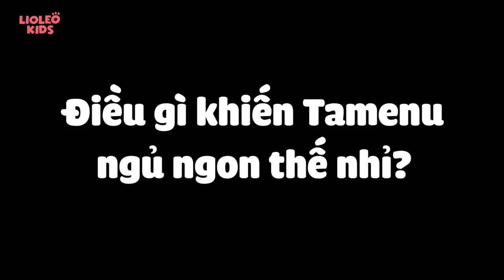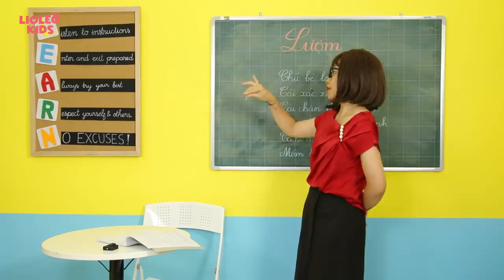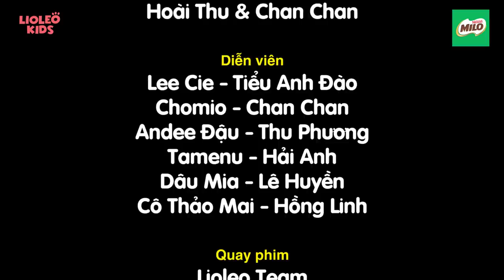Giường POP IT khổng lồ - Tamenu bị mất ngủ!! | LỚP HỌC SIQI t3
Tamenu và Andee Đậu đã cùng nhau chơi trò chơi Fidget toy - bấm bong bóng màu sắc hiện đang vô cùng hot hiện nay, thế nhưng Tamenu lại bị thua và phải uống những 3 cốc cà phê các em ạ! Khổ thân Tamenu vì thế mà bị mất ngủ huhu. Các bạn LHSIQI thấy vậy đã tìm đủ mọi cách để tìm thần ngủ quay về với Tamenu, các bạn ấy đã chế tạo một chiếc giường Fidget toy khổng lồ, liệu có giúp Tamenu ngủ được hay không đây? Các em hãy cùng xem hết video nhé ^^

Chúc các em cùng học tiếng Anh thật vui với  Bộ học Tiếng Anh cùng Lioleo nhé!! ❤️